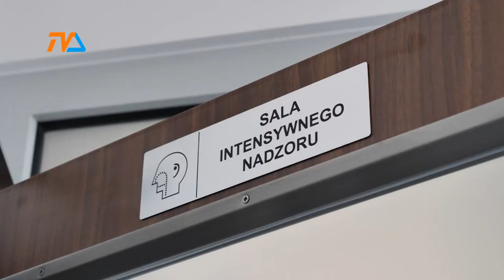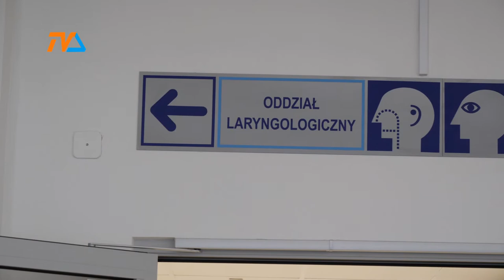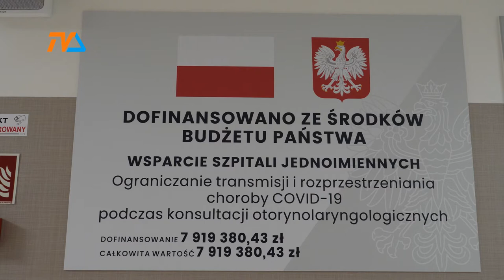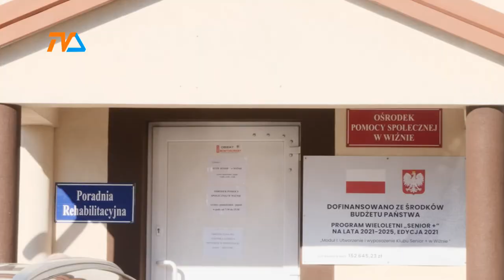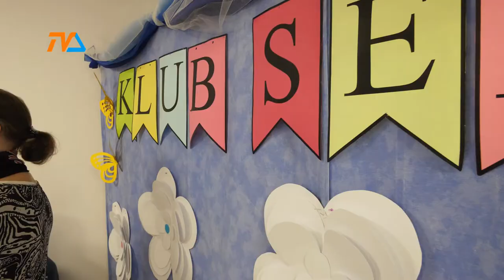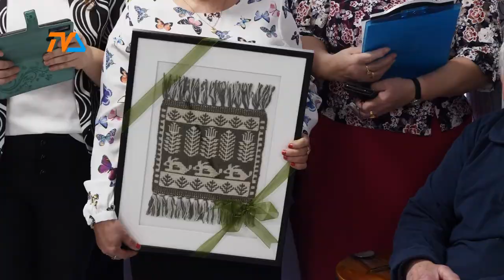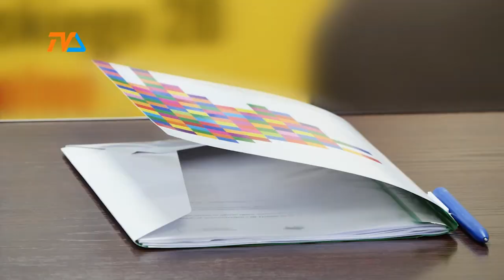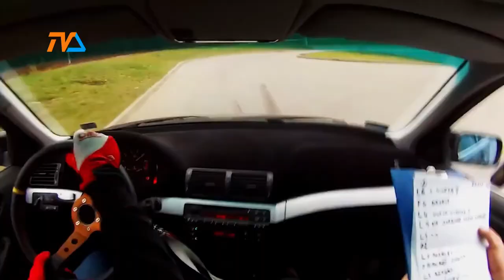Kronika Województwa Podlaskiego |TVSUWAŁKI